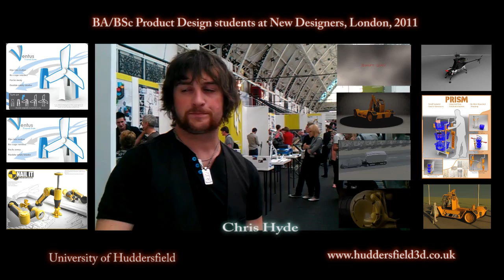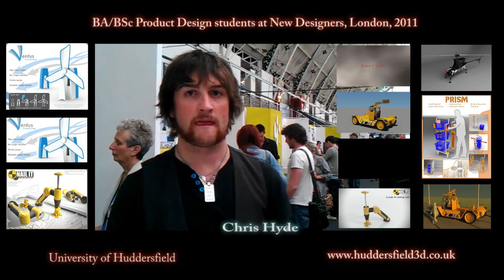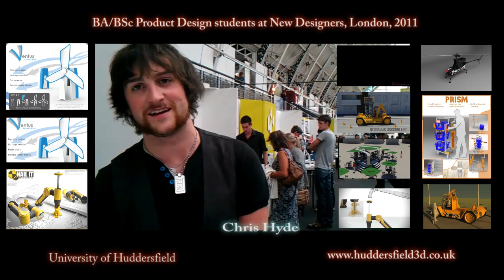BA / BSc Product Design students at the University of Huddersfield in London New Designers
BA / BSc Product /Transport Design students at the University of Huddersfield in London New Designers exhibited their project in London winning one of the top prices. Product, Transport designers successfully completed transfering their ideas to consumer product. Rapid Prototyping, Compute animation, 3D modelling stress analysis etc all used